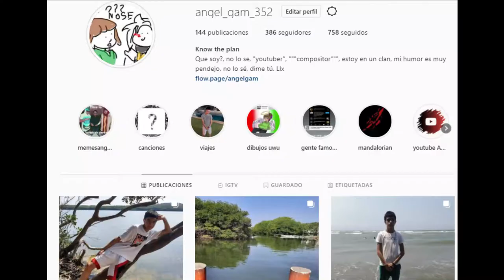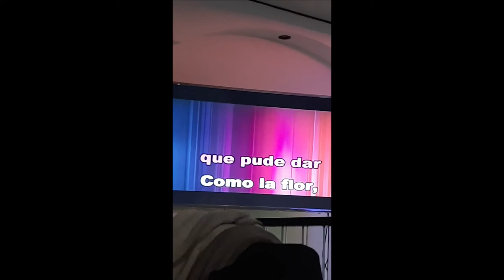Vlog especial (semanal) #4.2 ft. Dio, k1k3, Luis, FancyRakkun y Cocos.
Este es un vlog bastante especial, en el cual k1k3 nos permitió ir a su madriguera para hacer desmasdre, con cocos, Luis, Dio y FancyRakkun.  Uno de los mejores vlogs sin duda.